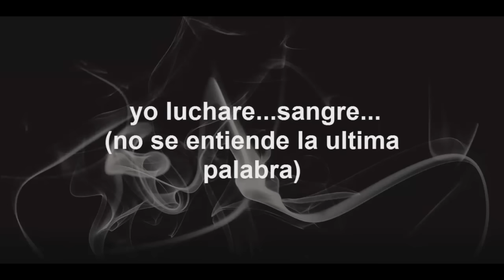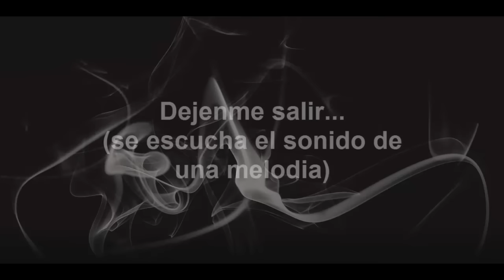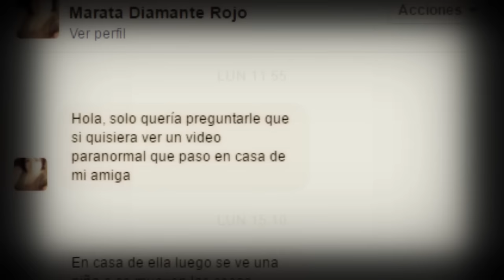TOP DE FANTASMAS EN MEXICO vol.49 l Pasillo Infinito